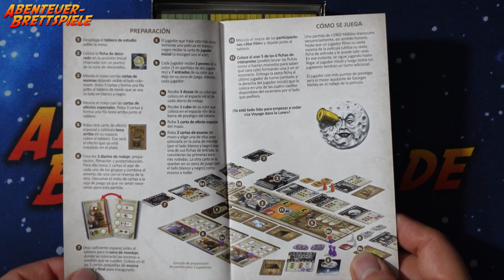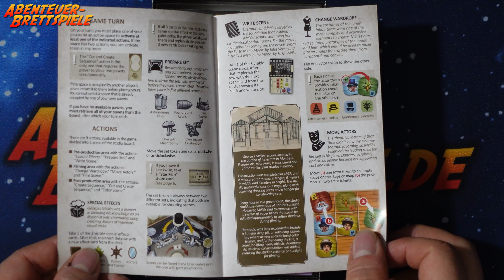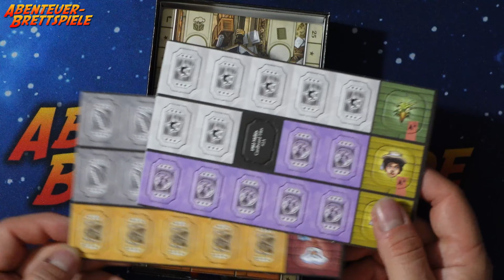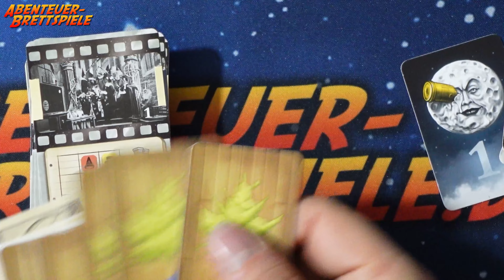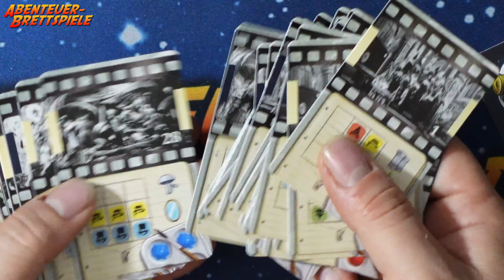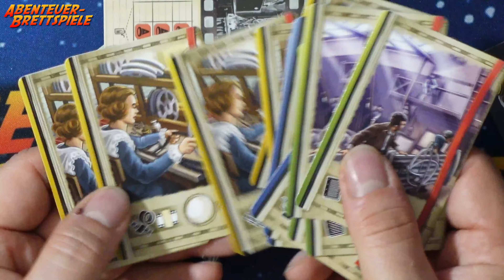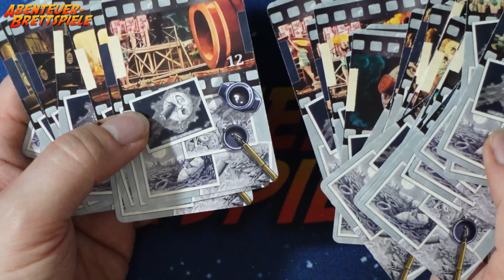1902 Méliès - Brettspiel Unboxing (Looping Games)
In 1902 Méliès drehen wir einen der ersten Filme überhaupt.